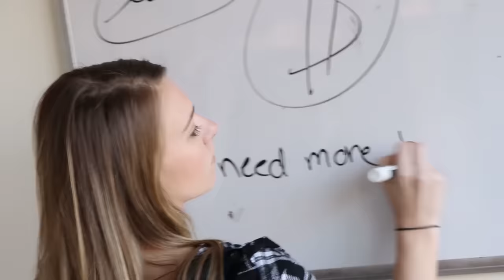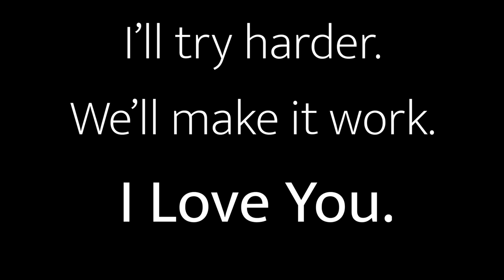I Lost the Girl of My Dreams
Ashley shows up at my new lake house to resolve our relationship issues.

(Books-a-Million) (Amazon)